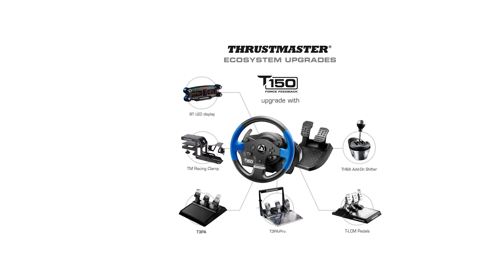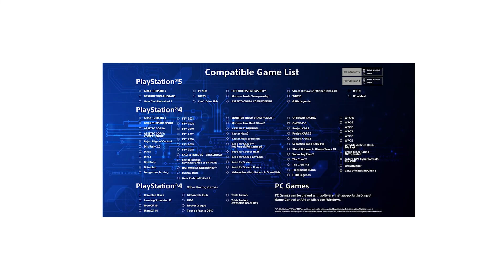TOP 3 » Meilleur Volant PS4 2022 ⊕ Le meilleur Volant PS4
Dans cette vidéo, il est question des meilleurs Volant PS4.

Le vainqueur de la qualité dans notre test Volant PS4 est le Logitech G 29.

Driving Force G29 est le matériel de simulation de course ultime pour les nouveaux jeux PlayStation5, PlayStation4 et PC. Avec retour de force à deux moteurs et système à engrenages hélicoïdaux pour une direction lisse et silencieuse. Le levier de vitesses en acier inoxydable et les témoins de changement de vitesse/tachymètre vous aident à changer les vitesses de manière fluide sans quitter la route des yeux. L'unité de pédales à part vous offre un contrôle et une réactivité naturels avec une pédale de frein non linéaire qui imite la sensation des véhicules hautes performances. Driving Force offre confort et résistance, avec un cuir cousu à la main et des composants en acier inoxydable. Les pinces intégrées et boulons durables permettent une fixation sécurisée de Driving Force sur une table ou un simulateur de course pour réduire les mouvements et les secousses lors de manœuvres endiablées.

L'alternative est le Thrustmaster T 150.

Le volant T150, référence absolue de Thrustmaster dans l’univers du sport automobile virtuel, est un atout de taille à tout conducteur souhaitant obtenir une meilleure immersion au cours de leurs sessions de jeux. Pris en main, le T150 offre une très grande précision et des sensations réaliste sur la piste grâce au système unique de son retour de force. A la fois réactif et ajustable, le volant est un atout polyvalent pour tout type de course: Rally, F1, Nascar ou encore GT. La taille de la roue s’adapte parfaitement à toutes les mains et permet une rotation facile et intuitive, jusqu’à 1080°. Les changements de rapports sont à la fois lisse et distincts grâce aux des palettes séquentielles 100% métal, offrant une justesse optimale. La lecture des mouvements par lecteur optique permet de traduire la gestuelle des mains en jeu de manière authentique. Fonctionne avec les jeux PS5.
Le vainqueur du rapport qualité-prix de notre test Volant PS4 est le Hori Volant de Course.

Ajustement de la Dead Zone via l'application dédiée ou directement sur le volant.

Pas besoin de percer votre support, ces pinces fixeront solidement le volant à votre table ou bureau.

Tout en utilisant le volant, effectuez des changement de vitesse rapides.

Accélérez, freinez, ces pédales vous permettront d'être précis et rapide.

Rendez les accélérations en ligne droite plus facile ou les virages plus faciles à prendre ou bien ajustez l'intensité de l'accélération via vos pédales. Personnalisez complétement la linéarité selon vos besoins.

Assignez les boutons de direction à la croix directionnelle; au Stick Analogique Gauche / Stick Analogique Droit.

La configuration des fonctions des boutons Stick Analogique gauche / Stick Analogique droit / Pédale Gauche / Pédale Droite est possible sur l'application dédiée ou sur le volant directement.